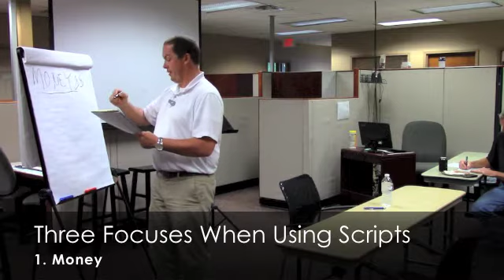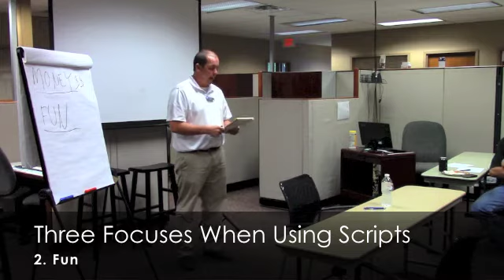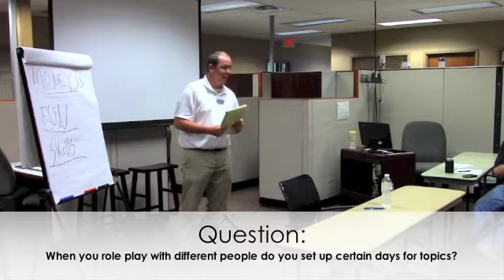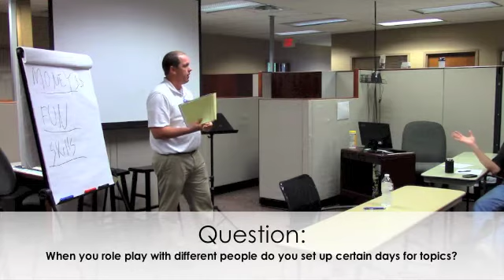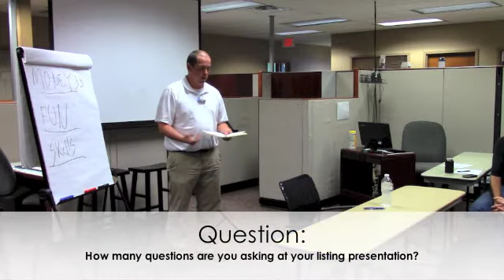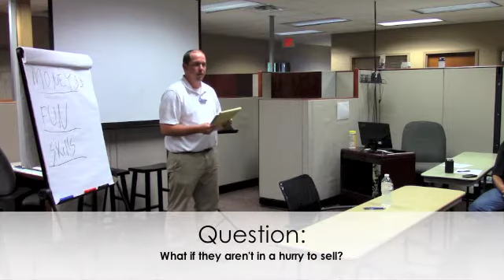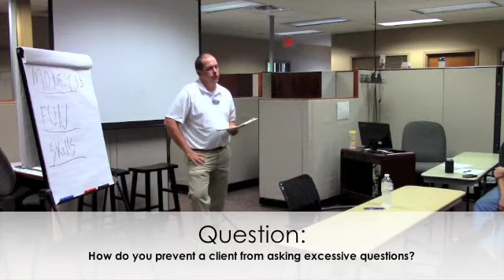Prospecting Scripts & Dialogues w/ Brad Baldwin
- Top Producing Real Estate Broker Brad Baldwin discusses the prospecting strategies and scripts that have led him to sell more than $25 million in total real estate sales volume per year.